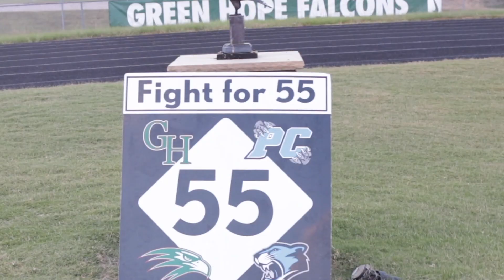GHHS Football Montage 10-4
Green Hope (9) vs. Panther Creek (5)

Made by Lucas Moore